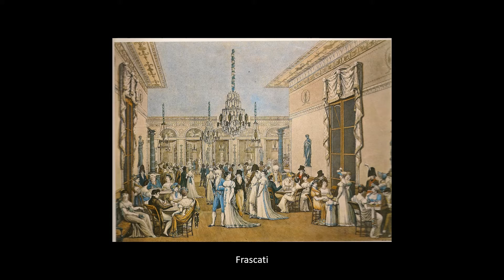Philibert-Louis Debucourt (1755-1832). Rococó.